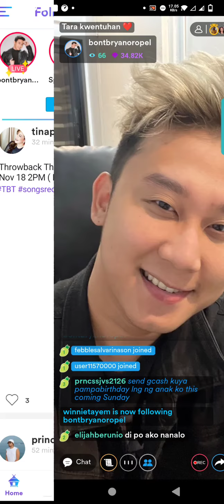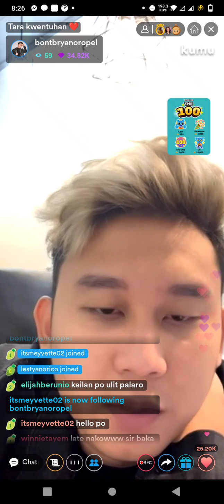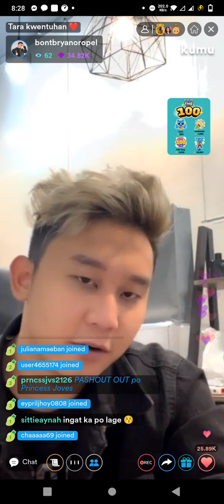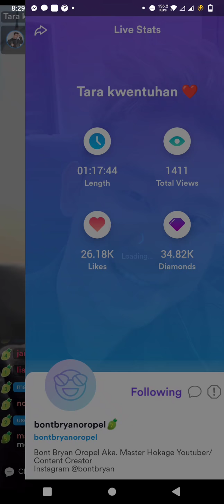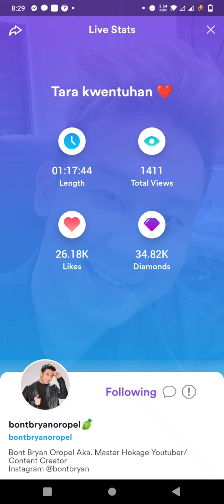2/2 BONT BRYAN LIVE KWENTUHAN + THE 100 CAMPAIGN NOV17 || Lenzkie Channel